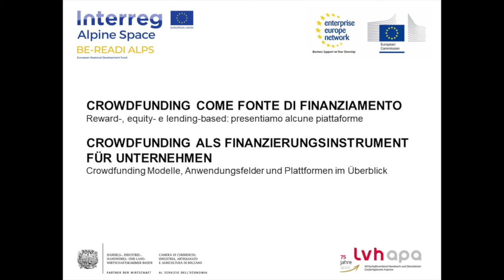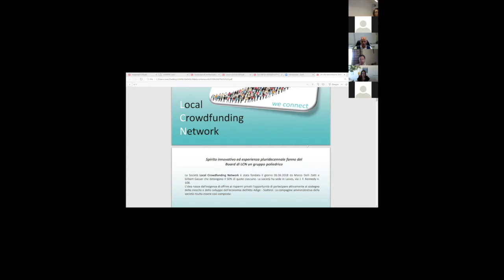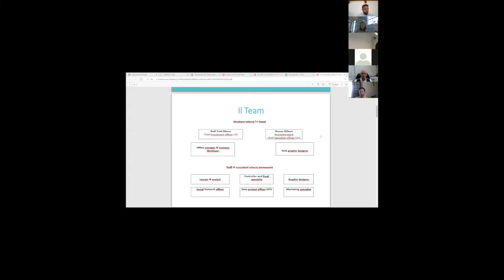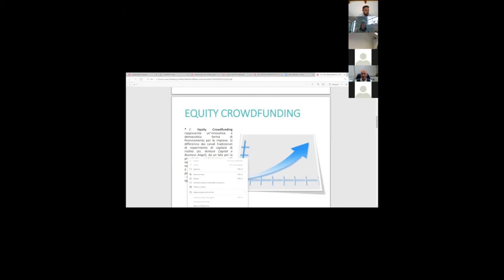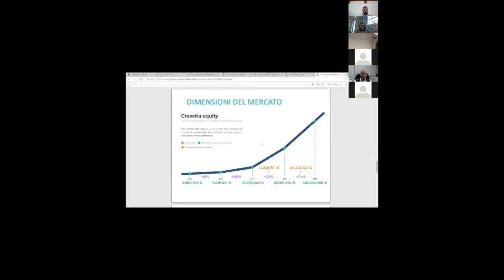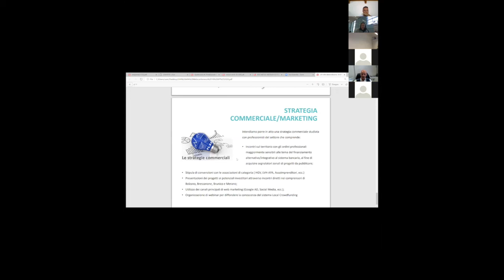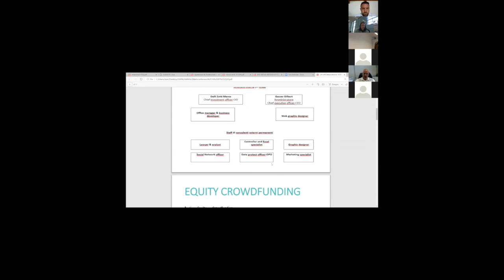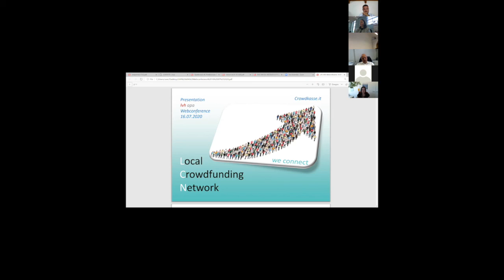Crowdkasse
Registrazione della manifestauzione den 16 luglio 2020.
Aufzeichnung der Veranstaltung vom 16. Juli 2020.